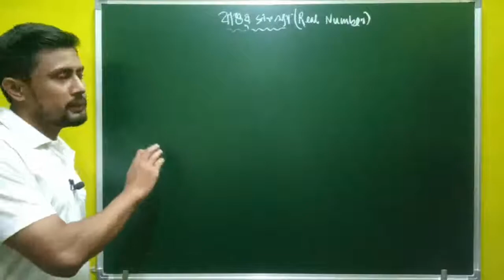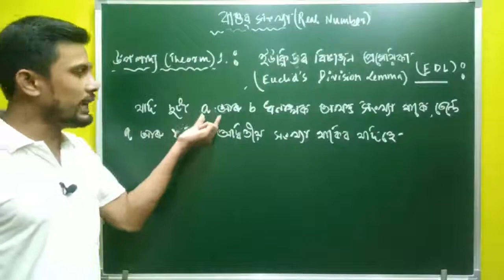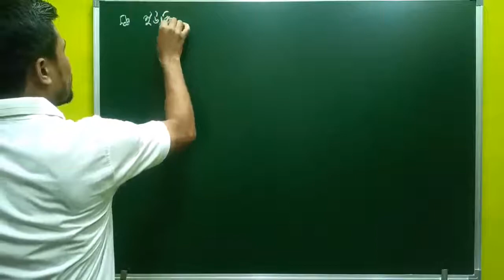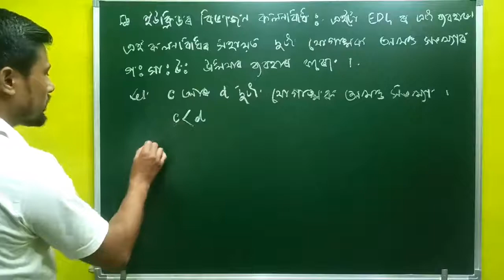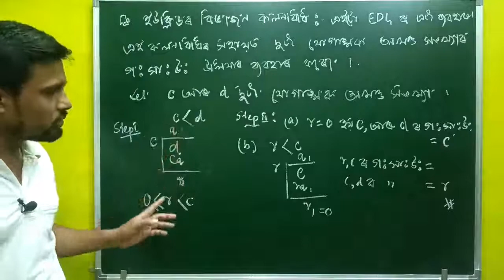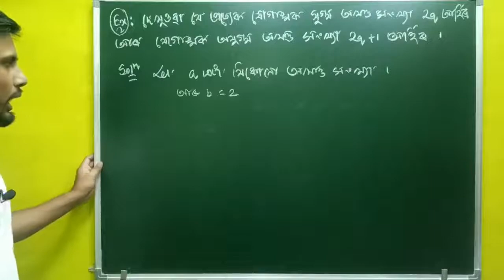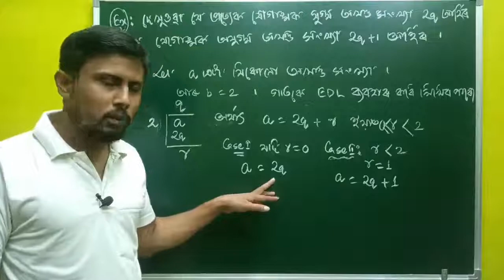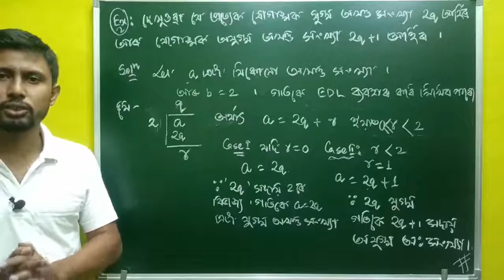Real Numbers(বাস্তৱ সংখ্যা)(Euclid's division Lemma)|Exercise1.1(Part1)in Assamese med|Class10 Maths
Real Numbers(বাস্তৱ সংখ্যা)(Euclid's division Lemma)|Exercise1.1(Part1)in Assamese med|Class10 General Mathematics

বাস্তৱ সংখ্যা,       বাস্তৱ সংখ্যা কাক বোলে,       বাস্তব সংখ্যা তত্ত্ব সুবীর দাস,      বাস্তব সংখ্যা,      বাস্তব সংখ্যা class 10,           বাস্তব সংখ্যা কাকে বলে,       বাস্তব সংখ্যা কাক বোলে,       বাস্তব সংখ্যা নবম দশম শ্রেণি, বাস্তব সংখ্যা class 9,       বাস্তব সংখ্যা দশম শ্রেণি